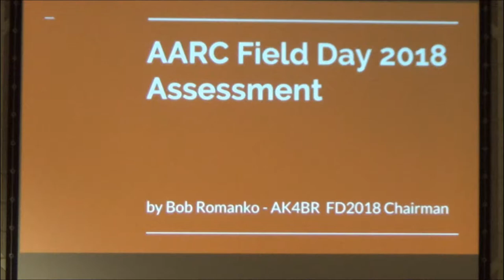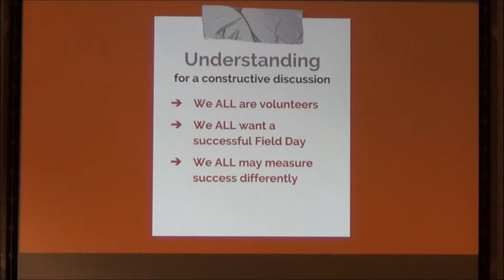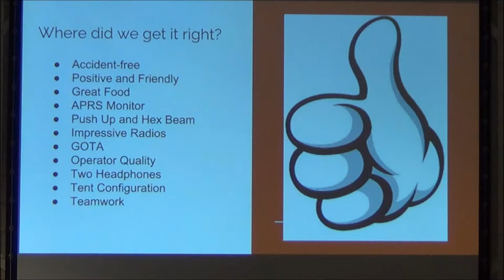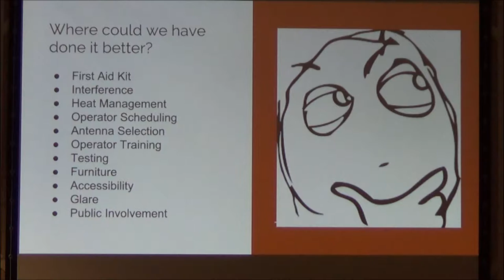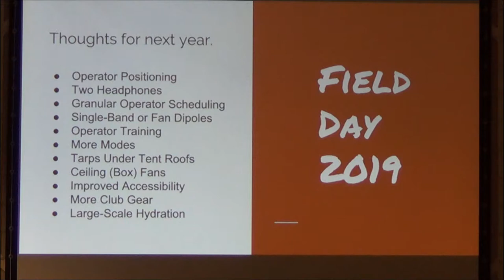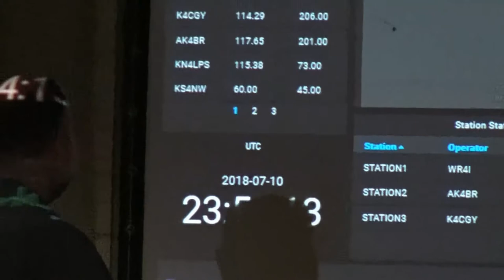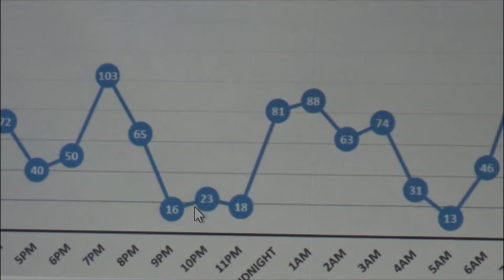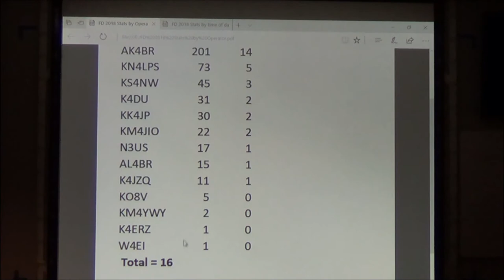AARC Field Day Assessment 2018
Assessment of the Albemarle Amateur Radio Club Field Day 2018 including: 1) Field Day in 2 minutes, 2) Bob Romanko (AK4BR) looks at the pluses and minuses, 3) Mike McPherson (KQ9P) discusses his fantastic near real-time display, and Dennis Terribile (WR4I) compares contacts with previous years.